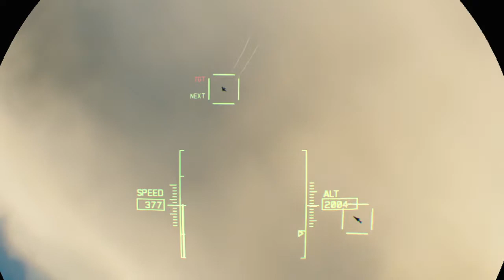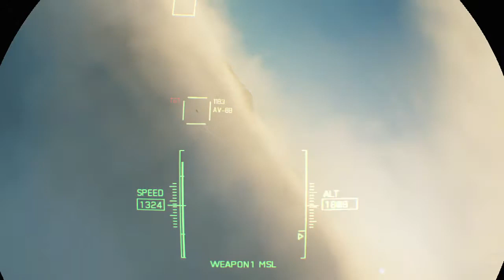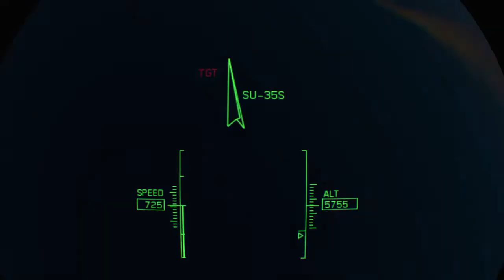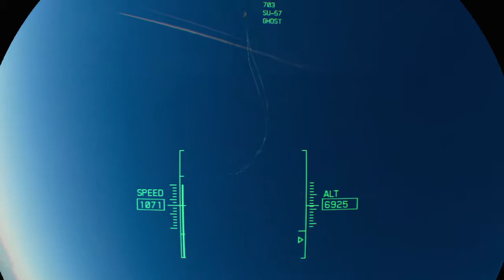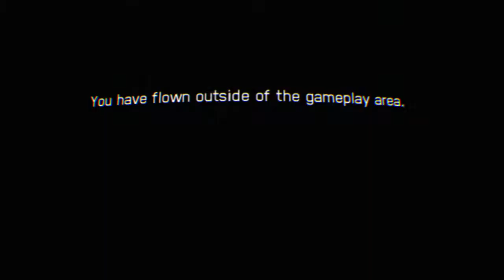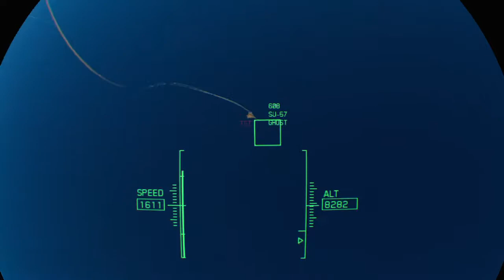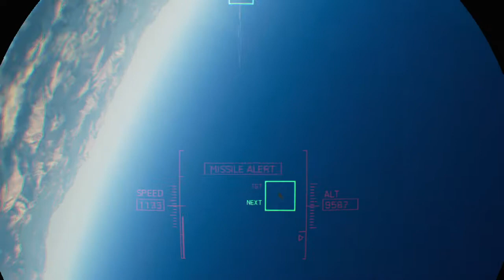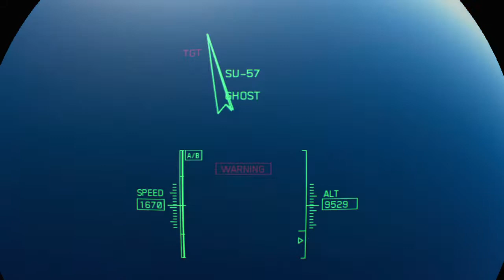Diary of a GOD VLOG 425 ACE COMBAT™ 7: SKIES UNKNOWN